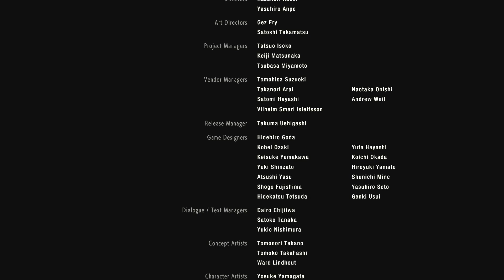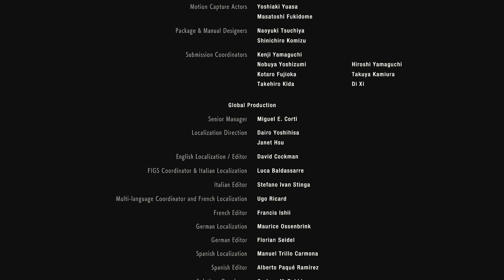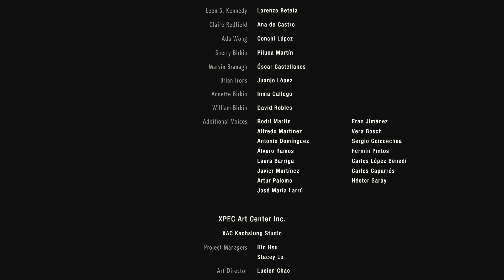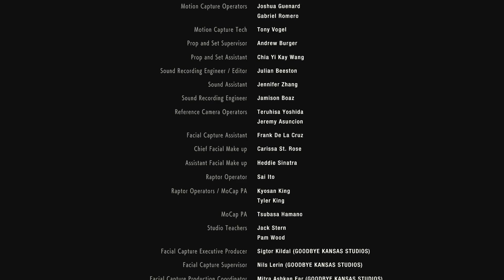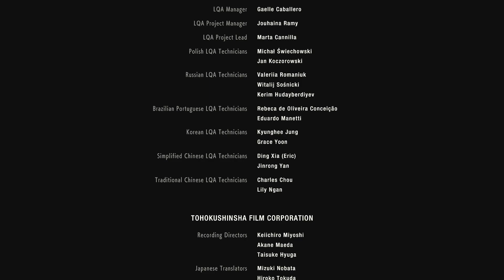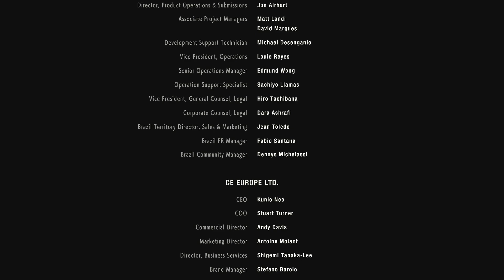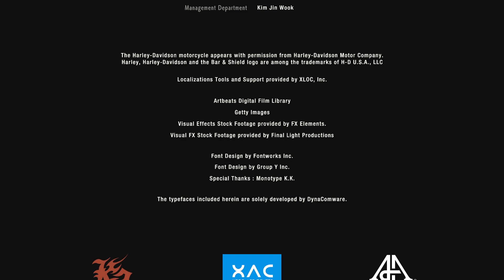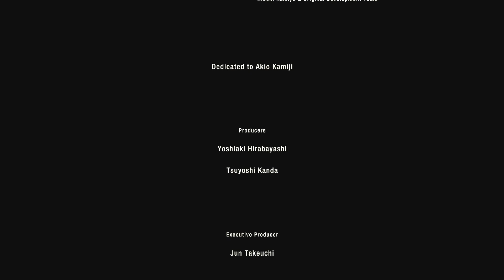Resident Evil 2 - Claire - Second Run (Final)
Played on Jun 25, 2021
Standard difficulty